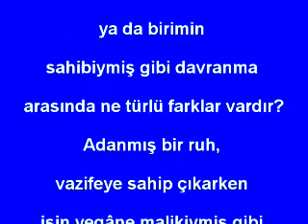M. Fethullah Gülen Hocaefendi - Sahip Değil Emanetçisin